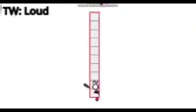All January 2023's Band 1st-18th